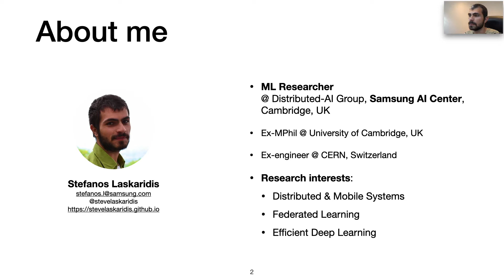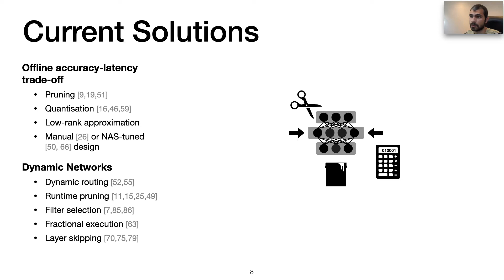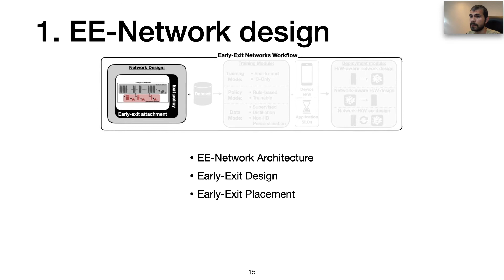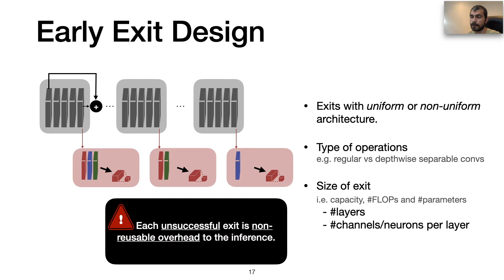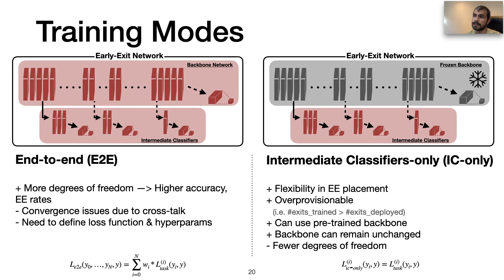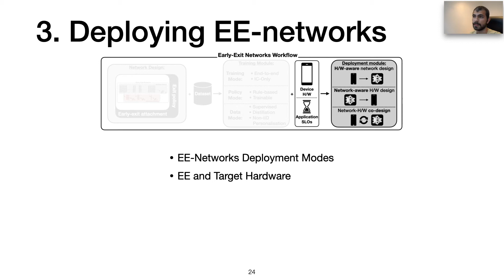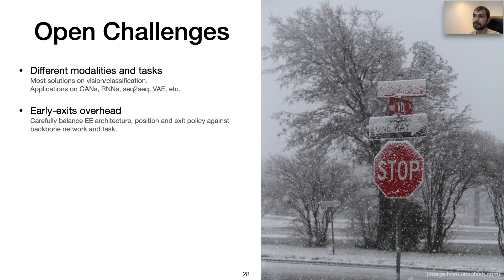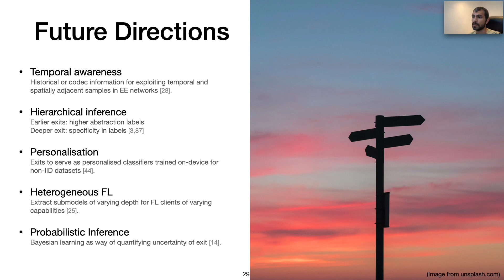EMDL 2021 - Adaptive Inference through Early Exit Networks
5th International Workshop on Embedded and Mobile Deep Learning Workshop co-located with ACM MobiSys 2021June '21 - Virtual